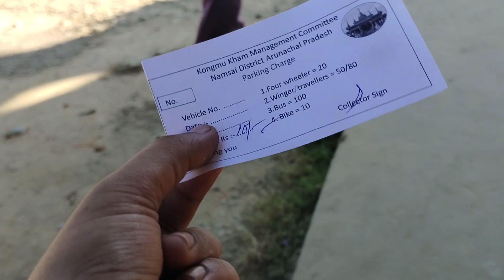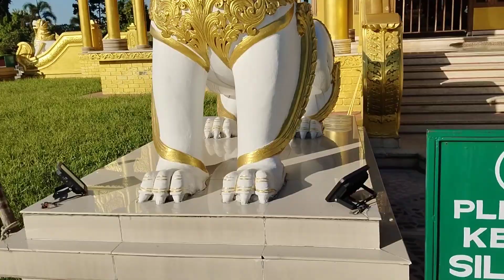Golden pagoda || Namsai Arunachal Pradesh 😍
Golden pagoda